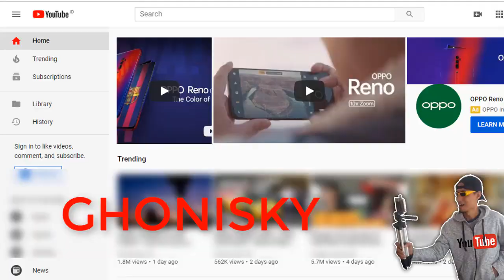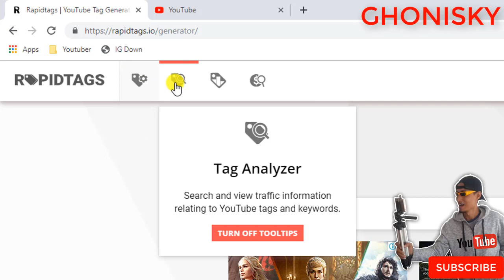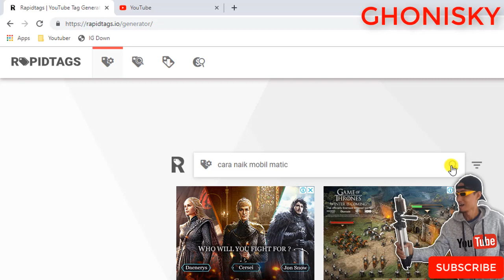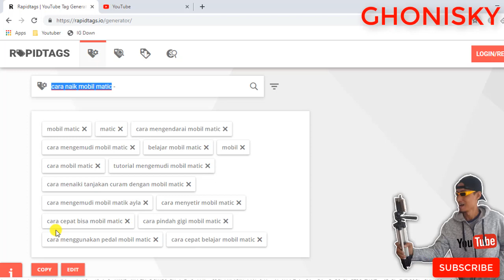Cara Membuat Tag Video Youtube TERTARGET Bisa Juga Untuk Judul dan Deskripsi Video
Cara membuat tag video youtube tertarget sangatlah mudah. Tidak dibutuhkan waktu yang lama untuk mendapatkan tag yang memiliki tingkat ketertarikan yang sama. Kelebihan dari tag ini adalah mampu membuat video kita mudah ditemukan calon subscriber atau pengunjung di youtube.